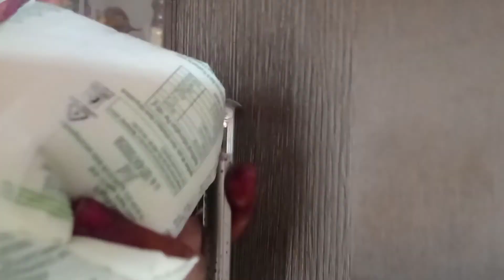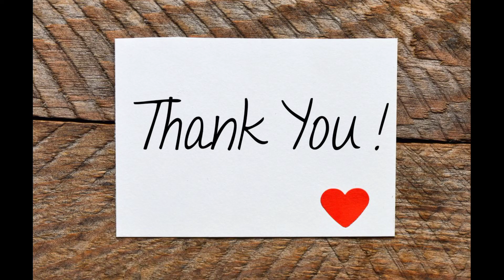మా అడపడుచు ఇల్లు| మా అత్తగారి ఇల్లు చూద్దాం రారండి_MAITHALI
Hi friends...
This is jaya
Here is my new video uploaded
I am sharing my yzag tour videos with you all .
yzag is the beautiful place to enjoy seashores and more amazing places to be seen from here.